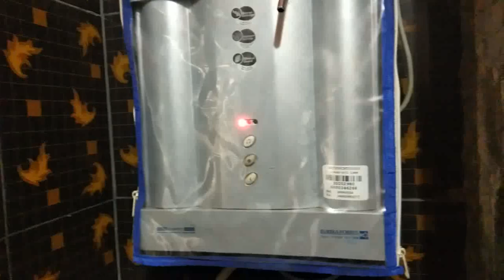অন্য রকম নতুন স্বাদের চিংড়ি মাছের মালাইকারি সাথে উচ্ছের চচ্চরি , গেলাম Passport Office